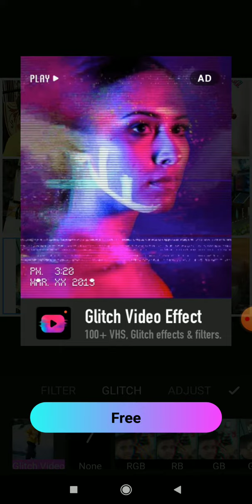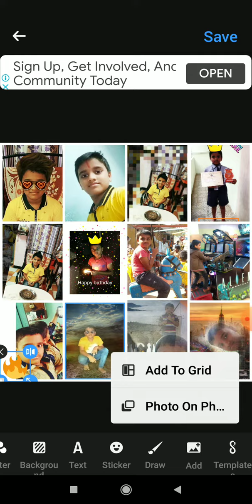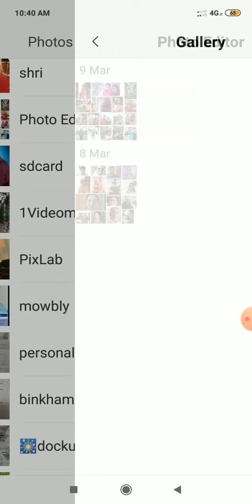how to collage photo means how to fit many photos in one photo